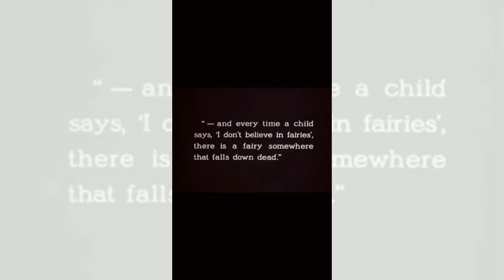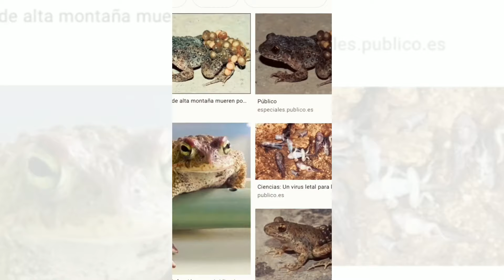If Disney Characters Died Instead (Scary Makeup) | Kind of Mad at Disney